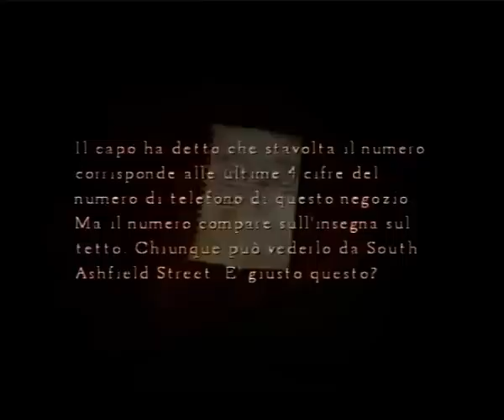Silent Hill 4:The Room - Guida Completa - Parte 13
Parte tredici,ragazzuoli! u.u
Ultima tappa (in un certo senso) nel mondo del palazzo :D
Cosa ci attenderà durante il prossimo viaggio nel foro dimensionale? :D